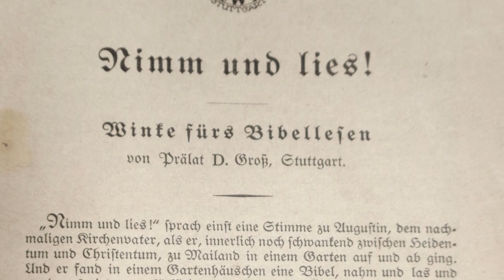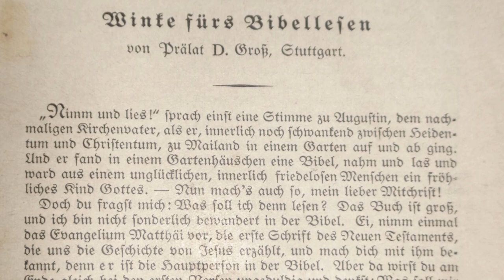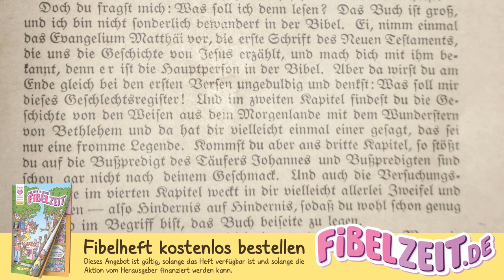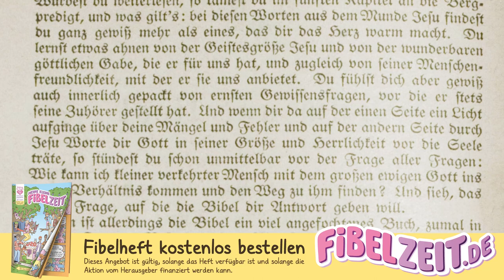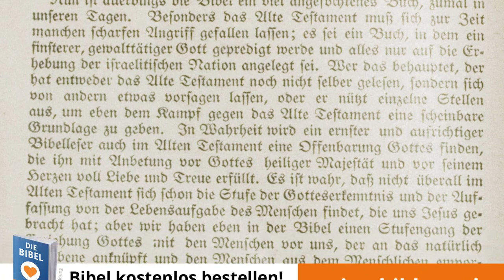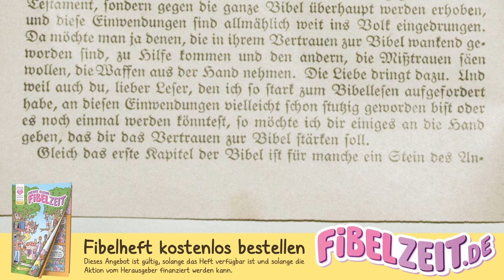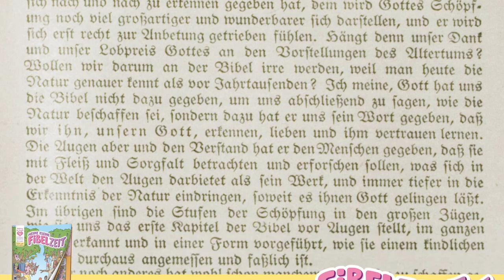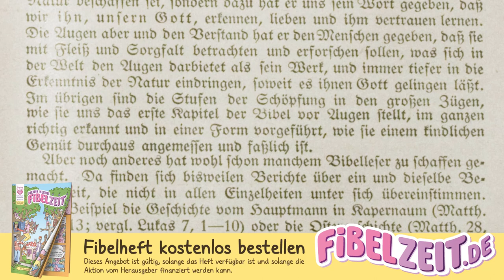NIMM UND LIES! 1/3 – Bibellesen für Einsteiger [Hörbuch mit Text zum mitlesen]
(1.) "Nimm und lies!" als vollständiges Mp3-Hörbuch herunterladen

"Nimm und lies!" ist eine kurze Informationsbroschüre, die von Prälat D. Groß verfasst wurde und vermutlich ca. 1900 von der "Privilegierten Württembergischen Bibelanstalt" in Stuttgart herausgegeben wurde.  D. Groß lädt mit diesem Werk den Leser zum Bibellesen ein und versucht Vorurteile gegen das Lesen der Bibel abzubauen. "Nimm und lies!" kann auch als eine Anleitung zum Bibellesen verstanden werden und bietet tolle Tipps, zum Herangehen an die Bibel.